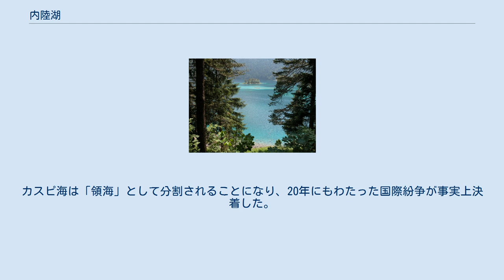内陸湖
内陸湖（ないりくこ、英: Endorheic lake, Terminal Lake, Sink Lake）は、湖沼の形態の一つ。
降雨などで湖沼へ流入する自然河川はあっても、湖沼から流出する自然河川がない「無口湖（むこうこ）」のことで、乾燥地域の低地や盆地、凹地、火山の火口や河道閉塞などで生じることがある。
内陸湖への流域は内陸流域を形成する。
このような湖沼からは水はもっぱら湖面から蒸発していく。
利水のために人為的に引水が行われることがある。
人為的には過度の利水や、埋め立て、自然には乾燥や降雨減少などの環境の変化どで縮小・消滅することがある。
 日本において湖と海との違いは汽水湖などを除き比較的明瞭だが、世界には生活圏を遥かに凌ぐほど広大で「海」を名に持つ内陸湖があるほどに定義は明確でない。
しかし内陸湖には国際海洋法が適用されていない。
内陸湖であるカスピ海は、その水面をめぐって沿岸の5か国が主権を争っていたが、2018年の会議で「海」と主張するロシア、アゼルバイジャン、トルクメニスタン、カザフスタンに、「湖」と主張するイランが大きく譲歩して5か国間で領海協定が締結された。
カスピ海は「領海」として分割されることになり、20年にもわたった国際紛争が事実上決着した。